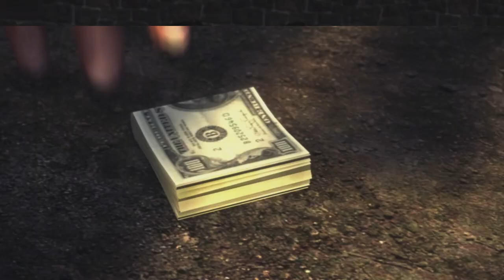Mafia 2 🕵 #13 Der Markt des weißen Goldes [Deutsch|German] [Classic Let's Play]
Ein Mafia 2 Lets Play deutsch von xC00K1E.

Viel Spaß mit dieser Folge zu Mafia 2!

Beschreibung von Mafia 2:

Vito Scaletta hat sich auf den Straßen von Empire Bay einen Namen gemacht als jemand, der Angelegenheiten vertraulich regeln kann. Zusammen mit seinem Freund Joe arbeitet er daran sich in den Rängen der Mafia zu beweisen und zielstrebig die Karriereleiter der Familie zu erklimmen und sich für Machenschaften mit größerem Gewinn, mehr Ansehen und schlimmeren Konsequenzen zu empfehlen… aber das Leben als Mafioso ist weit gefährlicher, als es scheint.

Hauptmerkmale:
Action-geladenes Spielgeschehen: Heftige Schusswechsel, haarsträubende Verfolgungsjagden und halsbrecherische Handgemenge — Sie werden all dass und mehr meistern müssen, um zum “gemachten Mann” zu werden.

Epische Gangster-Story:
Inspiriert von den epischen Mafiadramen werden fesselnde Charaktere und die filmreife Präsentation Sie in die Versuchungen des Lebens innerhalb der Mafia hineinziehen - Entkommen unmöglich.

Eine glaubhafte Welt und einer authentischen Periode:
Tauchen Sie ein in die Welt von Empire Bay - der Zweite Weltkrieg tobt gerade in Europa und die Architektur, die Autos, die Musik und die Kleidung lassen das Leben dieser Periode in verblüffenden Detail nachempfinden. Im Laufe der Zeit werden Hot Rods, die Mode der 50er Jahre und einige der besten Musiksongs dieser Ära die Ankunft eines neuen Zeitalters einläuten.

Illusion Engine™:
2K Czechs Illusion Engine erlaubt es Spielern die 10 Quadratmeilen von Empire Bays wundervoll gerenderten Außenwelten und mit Liebe zum Detail entworfenen Innenräumen zu erleben.

Die Musik reflektiert die Stimmung einer Epoche:
Spieler werden in Mafia II die Goldene Ära Amerikas mit Musiktiteln von einigen der einflussreichsten Künstlern der Periode genießen können.

Steamworks Errungenschaften und Ranglisten inklusive!

Titel: Mafia 2
Entwickler:  2K Czech
Publisher: 2K
Release: 23. August 2010
Plattform: PC, Xbox One, Xbox 360, PS4, PS3